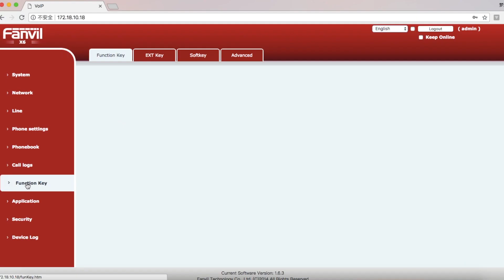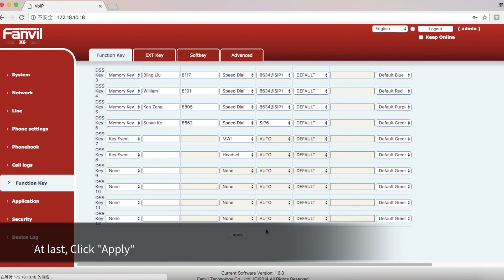Change colors of DSS key icons for your Fanvil X6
Upgrade your X6 to the latest firmware and try the different colors of DSS key icons! You can upload your own customized icons too!